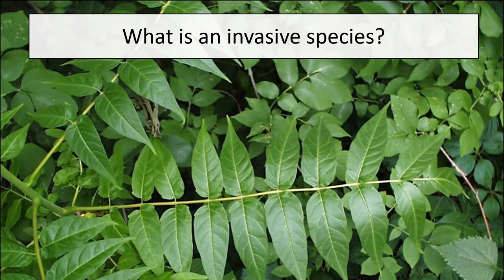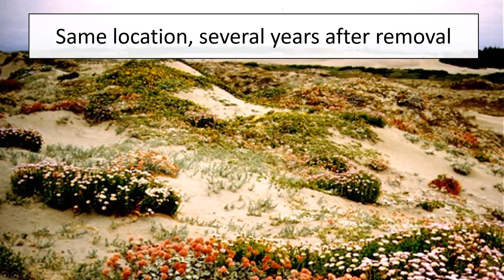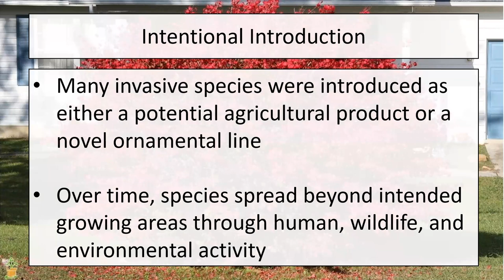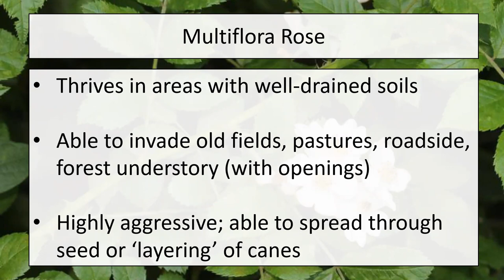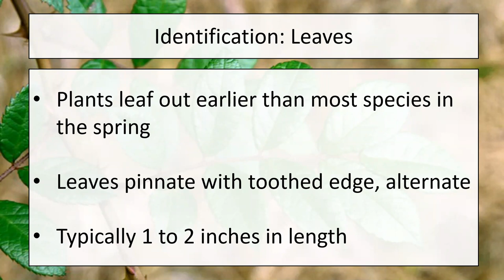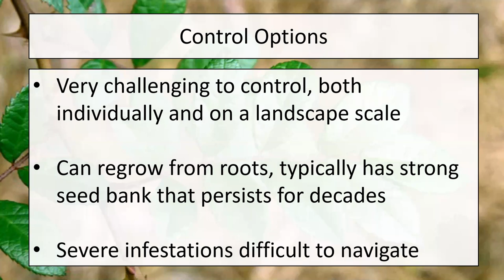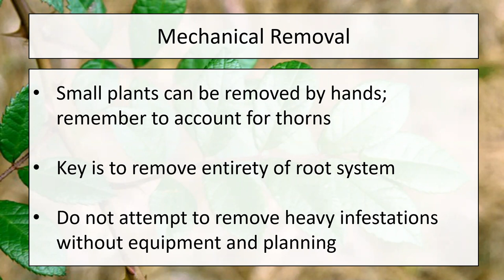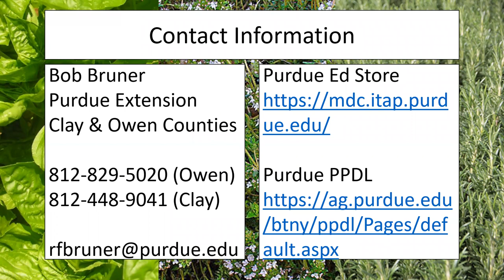Repel the Invasives: Multiflora Rose